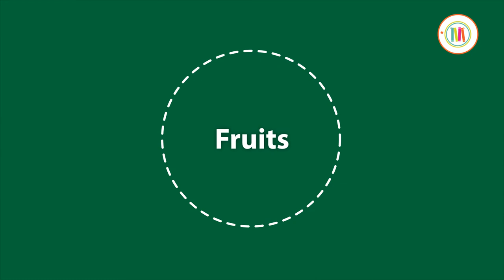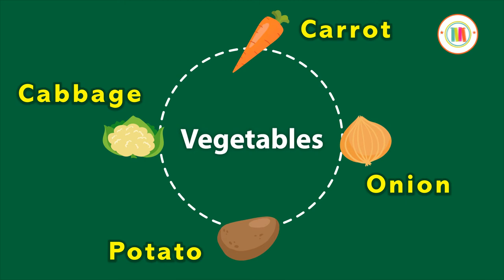Foods | Learner Aids | Teaching Aids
Scene #01: (Title) “Food”
Scene #02: We need energy for work.
Scene #03: like praying, learning and playing.
Scene #04: We get energy by eating foods like apple, bread, rice, potato and milk.
Scene #05: There are dierent types of food.
Scene #06: “Meat”
Beef, Chicken, Fish, and Mutton.
Scene #07: “Fruits”
Apple, Banana, Grapes and Mango.
Scene #08: “Vegetables”
Cabbage, Carrot, Onion and Potato.
Scene #09: “Dairy”
Butter, Egg, Cheese, and Milk.
Scene #10: “Cereals”
Barley, Corn, Rice, and Wheat.
Scene #11: “Pulses”
Masoor Dal, Moong Dal, Chana Dal and Urad Dal.
Scene #12: We start eating food in the name of Allah (bismillah ).
Scene #13: We thank Allah (Alhumdulilah) after we nish eating.